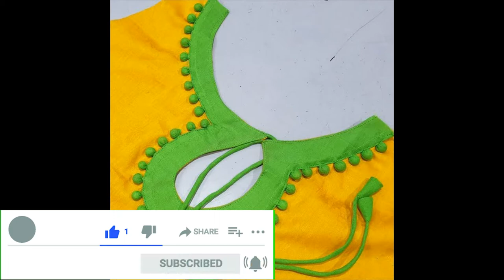Attractive Neck Design 2021 | Latest Neck Designs Ideas | Simple & Elegant Neck Designs | F.K Ideas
Attractive Neck Design 2021 | Latest Neck Designs Ideas | F.K Ideas